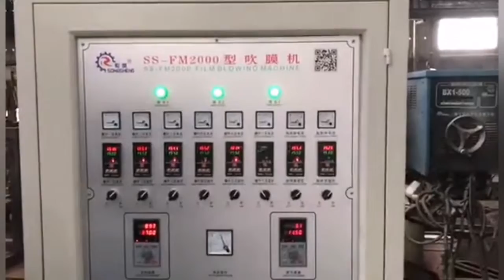ПЛЁНОЧНЫЙ ЭКСТРУДЕР. ПРОИЗВОДСТВО ТЕПЛИЧНОЙ И РУКАВНОЙ ПЛЁНКИ. ОБОРУДОВАНИЕ ДЛЯ БИЗНЕСА. БИЗНЕС ИДЕИ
Продажа Нового Оборудования
Продажа промышленного оборудования в наличии и под заказ. Линии грануляции различных, назначений и комплектации, Дробилки, шредер, мойки полимеров, сборка и поставка по индивидуальным заказам.